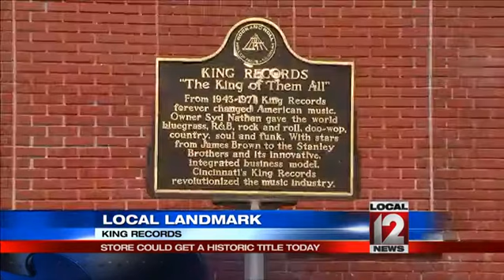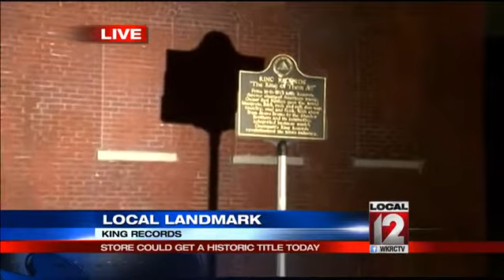King Records building to become landmark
EVANSTON, Ohio (Perry Schaible) -- A big boost is expected Wednesday for those looking to save the building that once housed King Records' Studios in Evanston.     Cincinnati city council is expected to make King Records a "landmark destination. Backers who want to save the building are hoping this will bolster efforts to preserve the building where several historic RB records were born.     The developer who owns the building is currently fighting the city that would tie his hands as to what he could do with the land.  Follow Perry Schaible on Twitter @Local12Perry and LIKE her on Facebook.